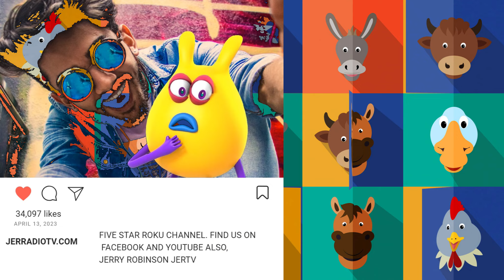I JUST NEED A REASON